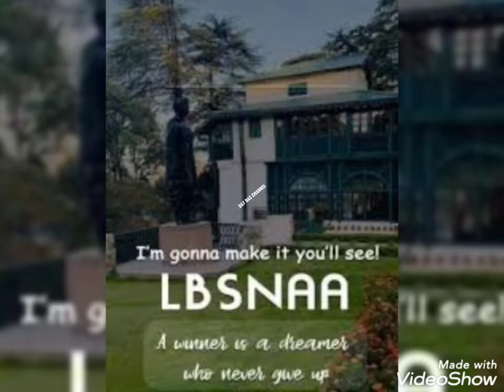Best Motivational Video For Successful in Life | Best Video For IAS, IPS, IRS